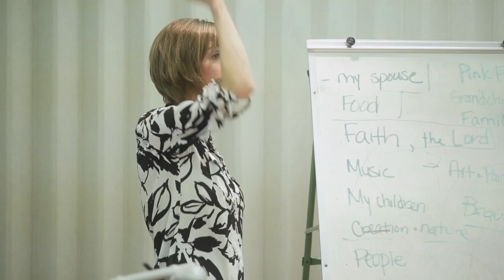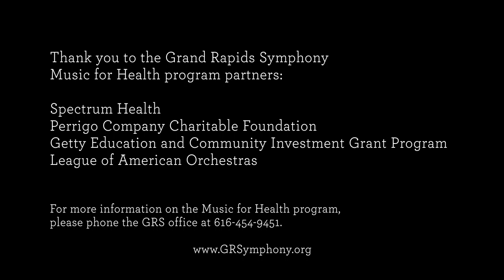Music For Health - Patient Focus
The Grand Rapids Symphony has partnered with Spectrum Health Music Therapy to engage with the healthcare community and introduce live music into healthcare settings. Through performance, Grand Rapids Symphony musicians created positive physical, emotional and spiritual experiences for patients, their families and healthcare providers. This video explores some of the experience of the participants and their families.

The Grand Rapids Symphony gratefully acknowledges the Ann and Gordon Getty Foundation and the League of American Orchestras for their generous support of this program. Additional Support provided by Perrigo Charitable Foundation and Skytron.